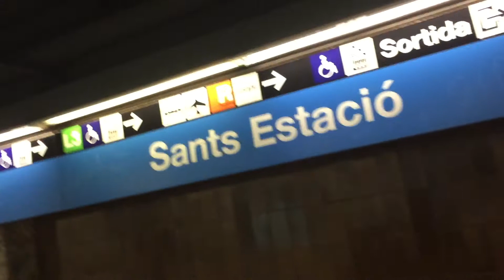The largest cruise ship in the world - Harmony of the Seas, Day 9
Welcome to Day 9 of our 2016 mediterranean cruise on Harmony of the Seas from Barcelona !!